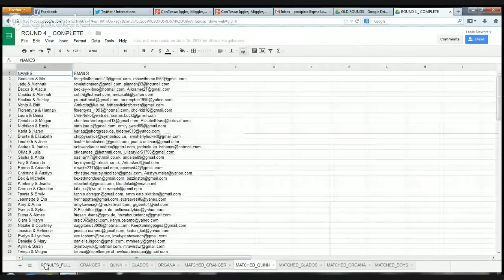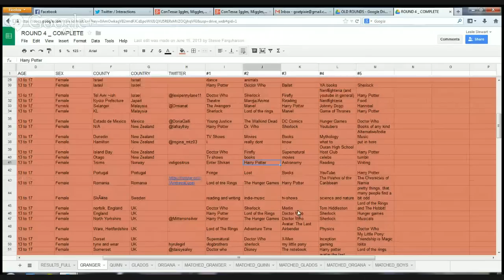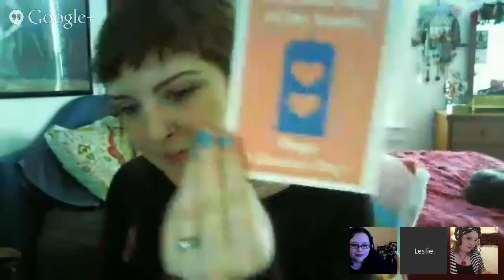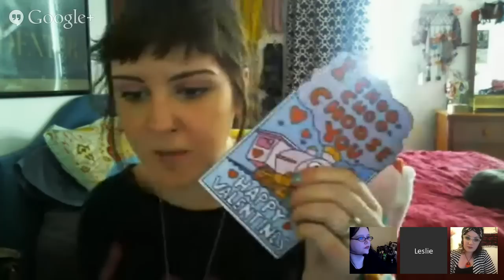ConTessa: Iggles, Miggles, & More: International Geek Girl Pen Pal Club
IGGPC co-founders +Emily Farquharson, aka Frogmella, and +Leslie Stewart, aka Darling Stewie, will be talking with Sarah Richardson about matching up geek pen pals and the amazing community of people that make up the International Geek Girl Pen Pal Club. We will be opening up the live Q&A beforehand, and be sure to submit any questions you can think of!